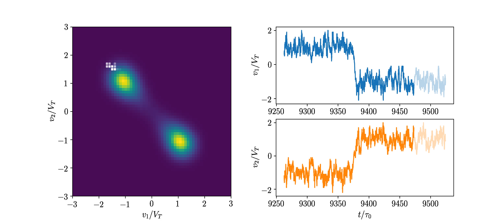Animation SRAM bit error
This animation shows what happens inside a computer memory when an error takes place due to thermal fluctuations and one bit flips its value. Details about the model in